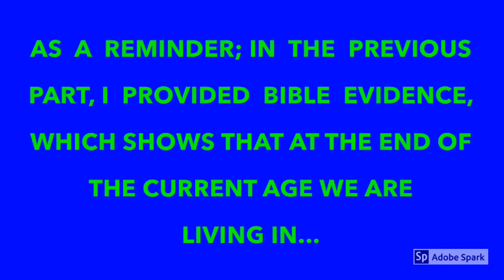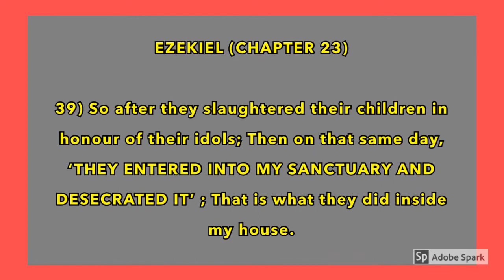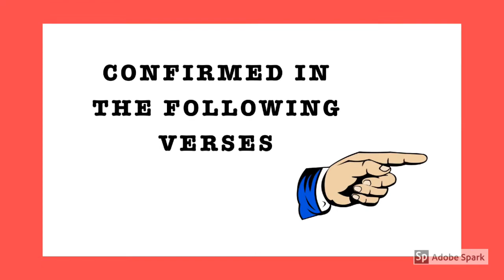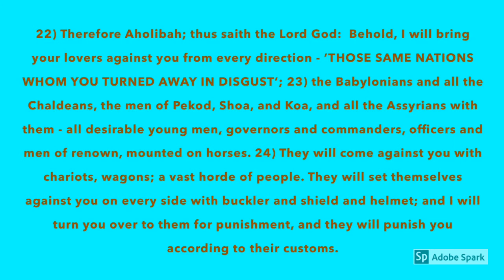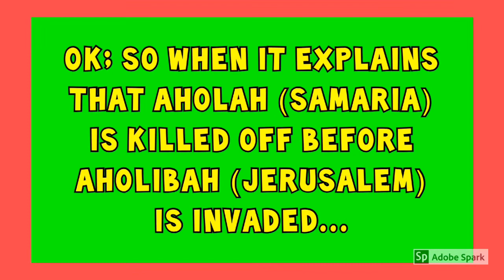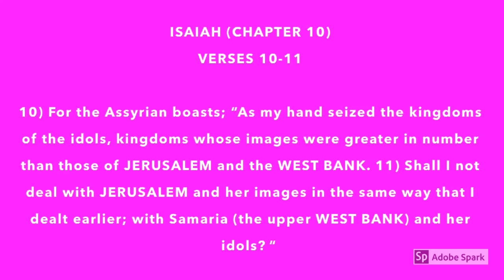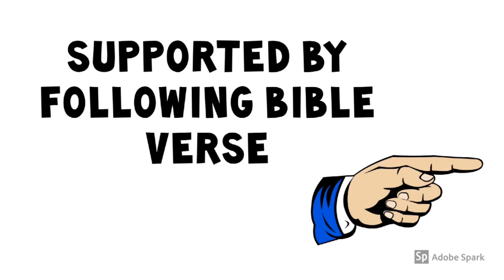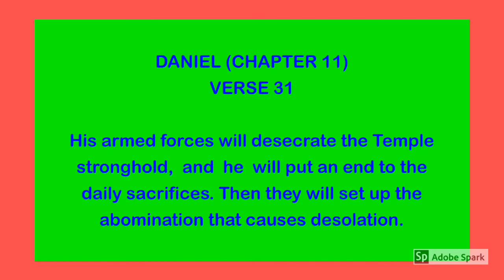UPPER WEST BANK To Fall Before JERUSALEM ((Part 3))